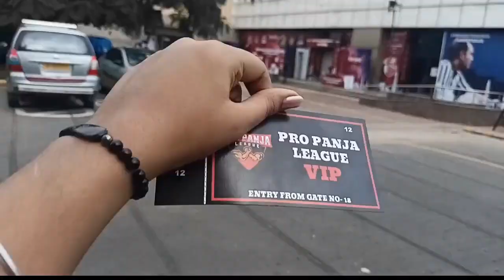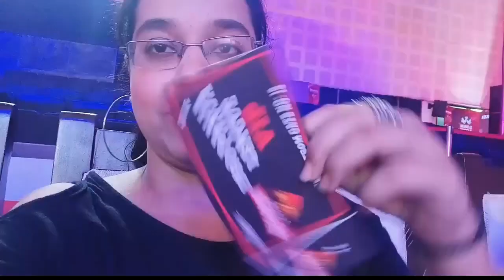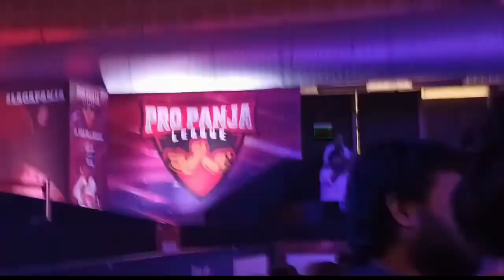Pro Panja Amit Arm Wrestling Live Vaishali Manuja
Pro Panja League Amit Arm Wrestling Live League

hope so guys u like this video